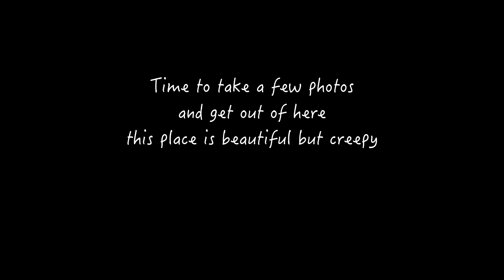Leavenworth, Bavarian Village in the USA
Come along as I visit Leavenworth. A bavarian styled village in the mountains of central Washington. I try the local crapes. Do a little off-roading and some drone flying in high wind in the surrounding mountains with unexpected results.  I manage to photograph a rainbow and get interference from an abandoned iron mine.